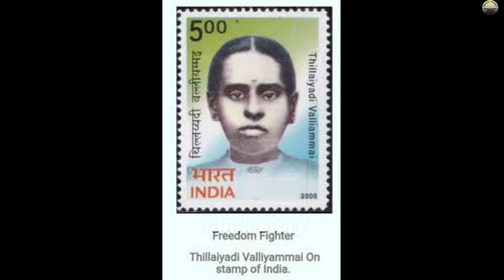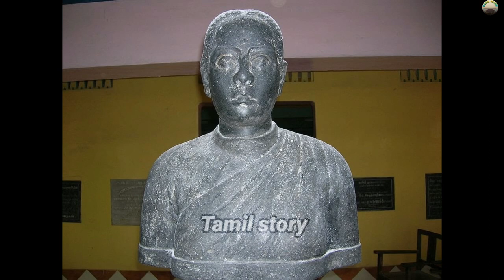தில்லையாடி வள்ளியம்மை வரலாறு |history of thillaiyadi valliammai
This channel will post knowledge information, history, current affairs

இந்தச் சேனலில் அறிவுபூர்வமான தகவல்கள், வரலாறு, நடப்புகால நிகழ்வுகள் பதிவிடப்படும்